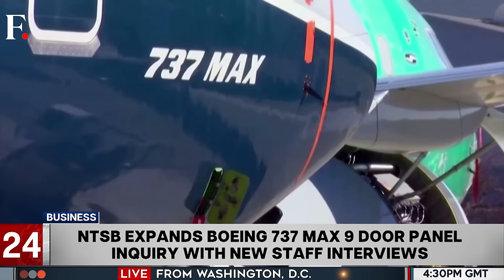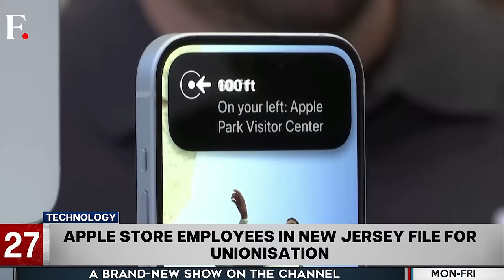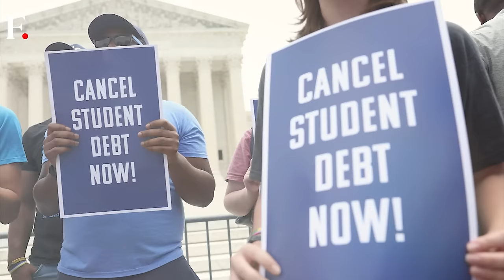Fast and Factual: Biden, Japan PM Kishida Announce Stronger Defence Ties in State Visit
US President Joe Biden held talks with Japan’s Fumio Kishida during their ongoing summit. The leaders unveiled plans for military cooperation, including a new missile defence system. Biden and Kishida further spoke about strengthening their alliance to counter threats from China and Russia.

Also on the show:
- North Korea’s Kim Jong Un Says “Now Is Time To Be Ready For War”
- India: PM Modi Stresses On Urgently Addressing India-China Border Situation
- Elon Musk says "Looking Forward To Meeting PM Modi In India"
- Michael Jackson Biopic Trailer Electrifies Cinemacon With Moonwalking King Of Pop, ‘Thriller’ Performance And More
- Rihanna Slammed For Provocative Photoshoot "Sexualizing" Nuns